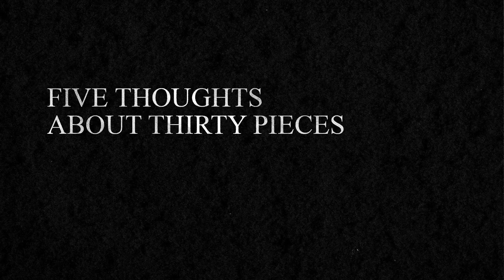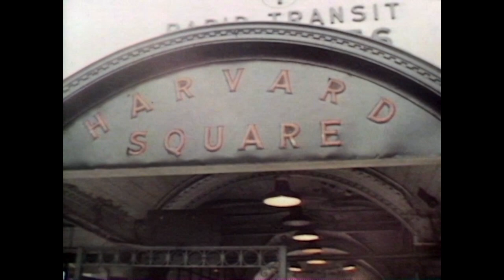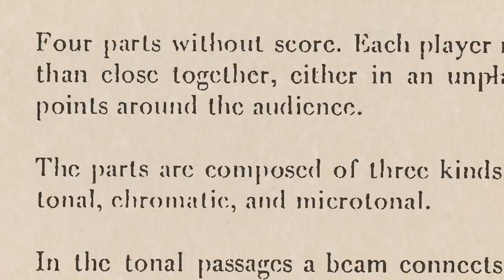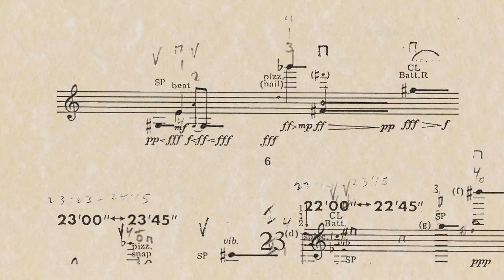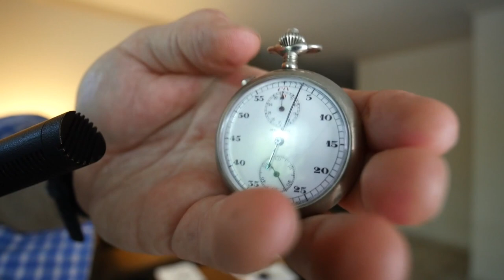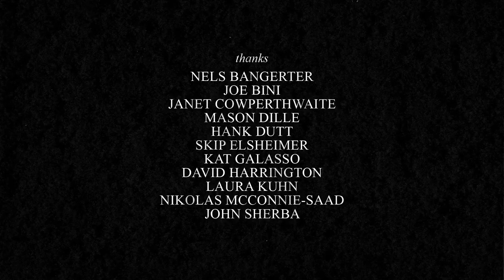"Five Thoughts About Thirty Pieces" by Sam Green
Sam Green's short film essay explores John Cage and the 1983 piece he wrote for Kronos entitled Thirty Pieces for String Quartet.

Five Thoughts About Thirty Pieces
Film by Sam Green
This film premiered on June 18, 2021 as part of KRONOS FESTIVAL, a program of the Kronos Performing Arts Association.

KRONOS FESTIVAL 2021 was made possible by generous support from the Clarence E. Heller Charitable Foundation, the National Endowment for the Arts, and San Francisco Grants for the Arts. Additional support was provided by the William and Flora Hewlett Foundation and the Bernard Osher Foundation.